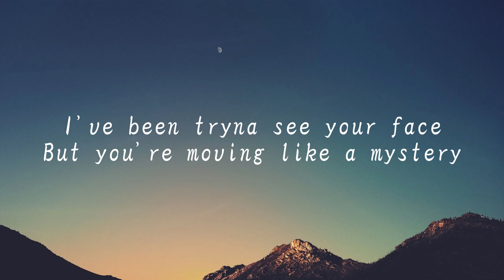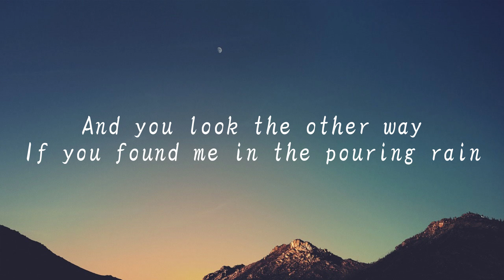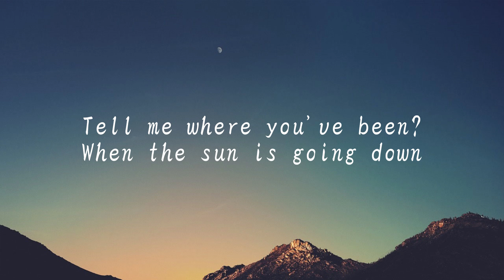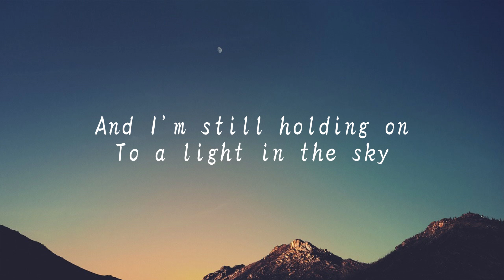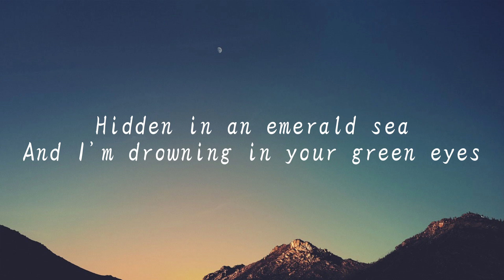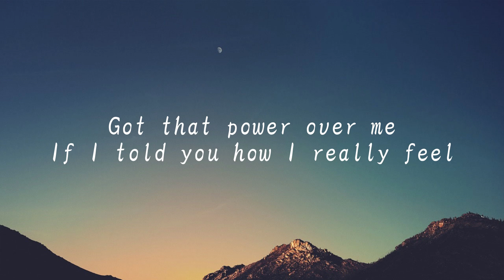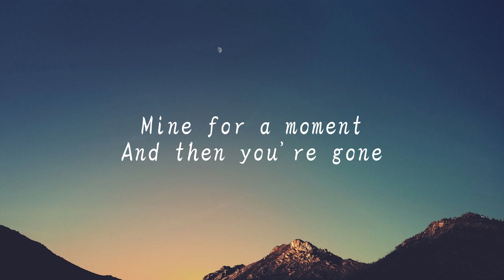Aurora - Nightcore (Lyrics) | Tracks Lyrics